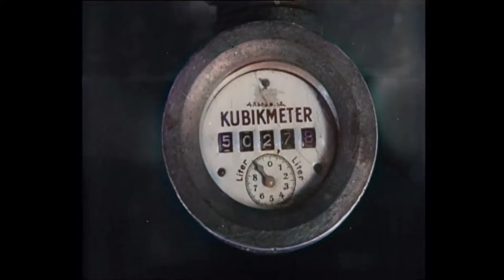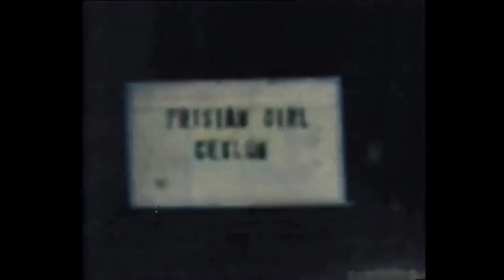Dutch History: Condensed Milk for Export (1947)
EN - The video shows how condensed milk is made in a Frisian dairy, after which the cans are stacked in crates and shipped worldwide.

NL - Het filmpje laat zien hoe gecondenseerde melk wordt gemaakt in een Friese zuivelfabriek, waarna de blikjes in kratten worden gestapeld en wereldwijd verzonden worden.

🎥  Polygoon Hollands Nieuws (producent) / Nederlands Instituut voor Beeld en Geluid (beheerder) Publication date: 13 January 1947